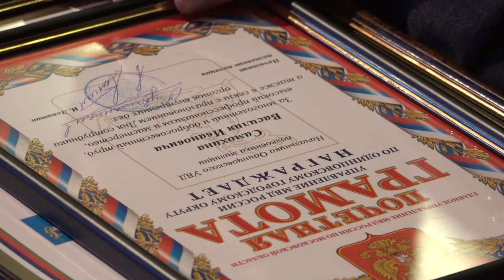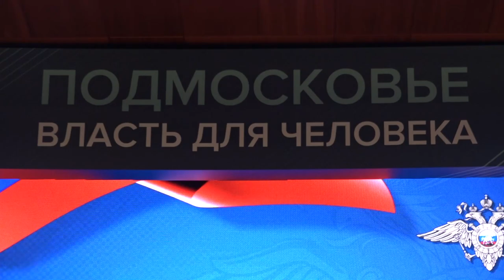День полиции. Награждение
Праздничный концерт в честь сотрудников органов внутренних дел прошёл в Одинцове. С профессиональным праздником правоохранителей поздравил глава округа Андрей Иванов, депутаты-единороссы и другие почётные гости. Особо отличившихся полицейских наградили медалями, почетными грамотами и благодарственными письмами.